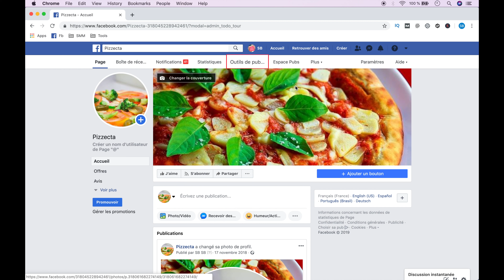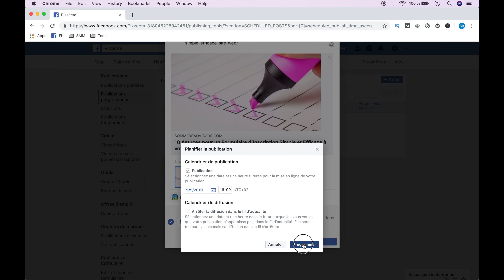Comment programmer / planifier une publication / post d'une page Facebook ? 🗓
Dans cette vidéo, nous allons voir comment programmer un post sur le réseau social Facebook. Dans le cadre de cette vidéo tuto, nous n'utiliserons aucun outil, tout se fera à travers votre page Facebook. Planifier les publications de vos pages Facebook n'aura jamais été aussi simple.

00:00 Comment programmer / planifier une publication / post d'une page Facebook ?
00:20 Direction votre page Facebook pour programmer un post.
00:28 Allez sur l'outil de publication de Facebook.
00:39 Allez sur publication programmer.
00:48 Créer un post à programmer / planifier pour votre page Facebook.
01:05 Planifier la date et l'heure de la publication Facebook.

Mots clés : Comment programmer un post sur facebook ? planifier publication facebook gratuit, comment planifier post page facebook.